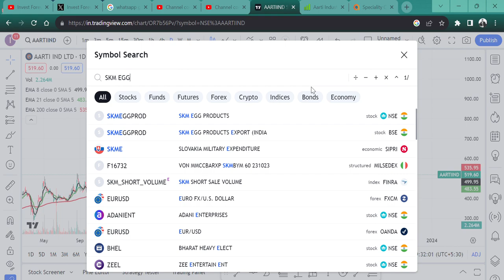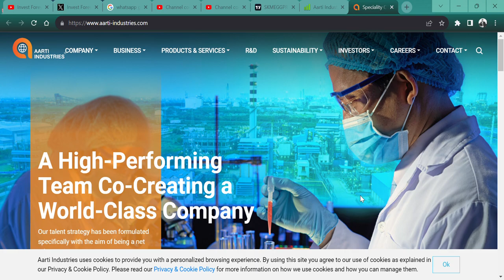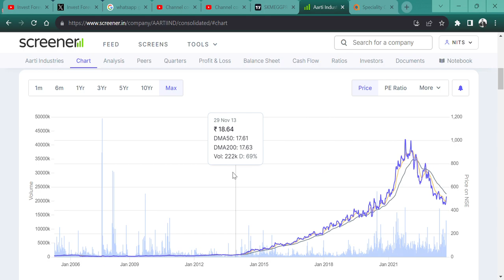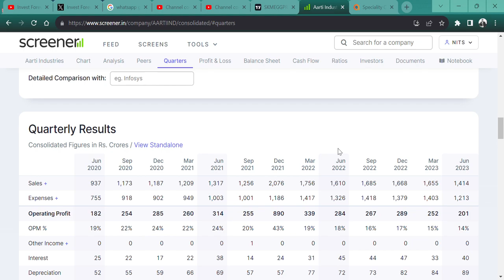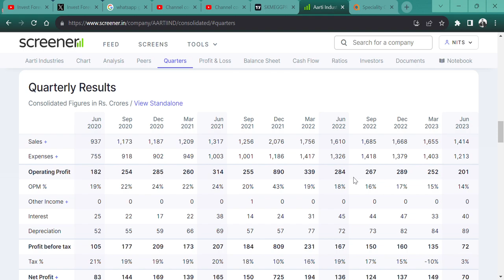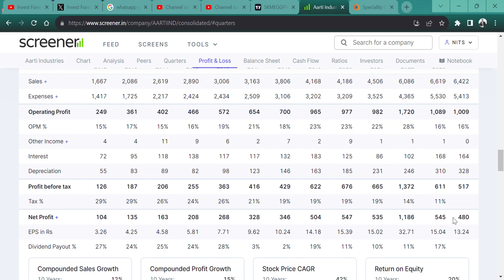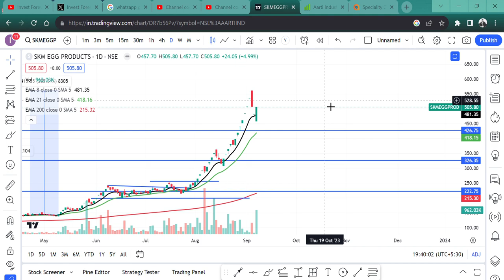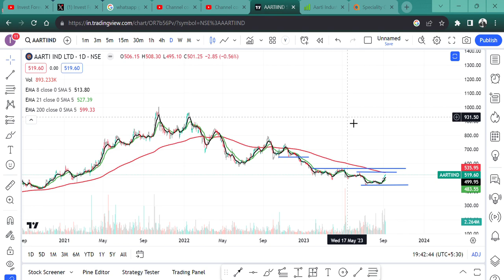Aarti Industries Ltd कब चलना शुरू होगा?🤔 क्या करे? 😎@IamsmallcapInvestor🙏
HI,

Aarti Industries fell more than 50% and when will this stock will start moving up? || WATCH THE VIDEO TO KNOW MORE?

Aarti Industries WILL FALL?
Aarti Industries GOOD RESULT,
will Aarti Industries price increase,
why Aarti Industries share falling,